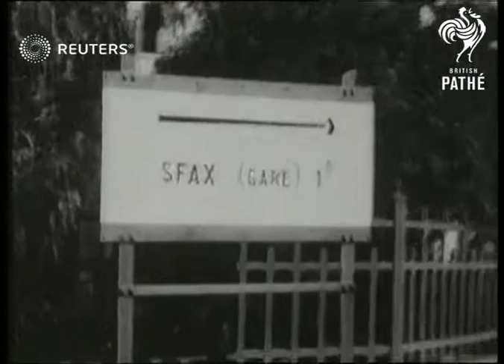TUNISIA / DEFENCE: Battle of Tunisia: Allied troops enter Sfax and Kairouan (1943)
Battle of Tunisia (Tunisia campaign).  Allied troops liberate Sfax and Kairouan.

Full Description:

SLATE INFORMATION: The Battle of Tunisia / Entry into Sfax and Kairouan

TUNISIA:
Africa allies enter Sfax and Kairouan / German prisoners surrender / Engineers laying wire road surface to facilitate advance / Allied aircraft flying overhead / Sherman tank firing / Destroyed bridgeds (blown up by retreating German army) / Allied troops along on truck / Sign to Sfax / Bombed railway station / 8th army entering Sfax, young women smiling and handing soldiers flowers / Allied soldier drinking glass of beer / Troops driving past as inhabitants of Sfax applaud, women waving / Military band along / Allied (British, American, French) flags flying, old women smiling / General Montgomery (British army officer) along then receiving bouquet of flowers from young woman / General Montgomery saluting from army jeep, crowd applauding / Flying Fortress plane (US bomber plane) in field (gift from US to Montgomery) / Montgomery seated in cockpit / Montgomery jumping from plane / Montgomery shaking hands with soldiers

Machine gun nests in hills near Kairouan / Various of allied troops advancing / German soldiers surrendering / Smoke from guns firing / Destroyed enemy gun / Soldiers from 1st and 8th armies meeting / General LeClerc (French army officer) / Allied troops along in trucks / Kairouan sign

Young Jewish boys wearing yellow Star of David on their lapels listening to allied soldier / Soldier points to yellow star as boys tear them off and stamp on them

Various of allied troops / General Montgomery speaking with General Alexander / Allied soldiers marching

SLATE INFORMATION: The End Gaumont British News

Military - Active
Background: Battle of Tunisia (Tunisia campaign).  Allied troops liberate Sfax and Kairouan.